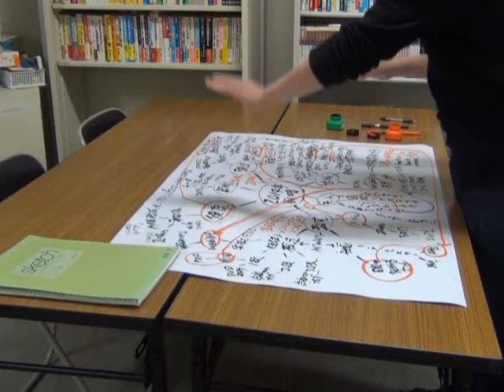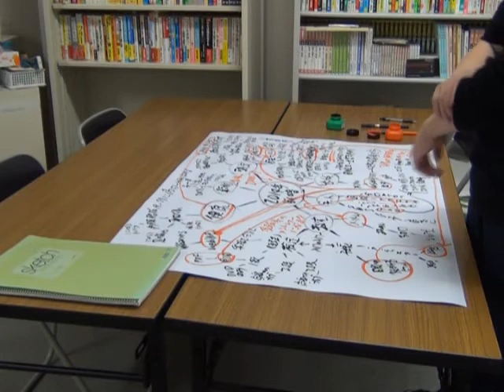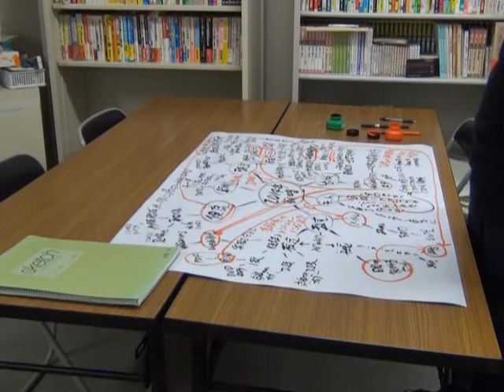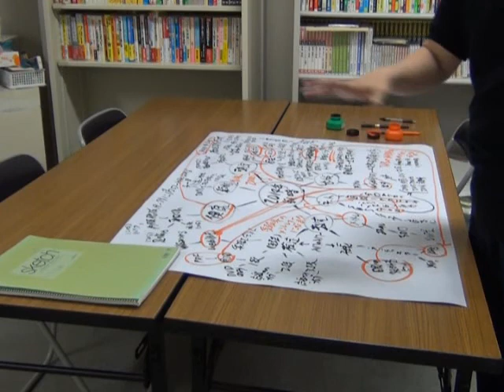後藤充男の夢マップの作り方④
２０１３年１２月４日の竹田陽一先生、栢野克己さんおよび菅谷信一さんとのコラボ講演のときにお話した夢マップの作り方です。講演依頼は「